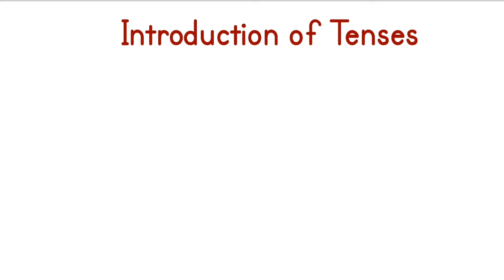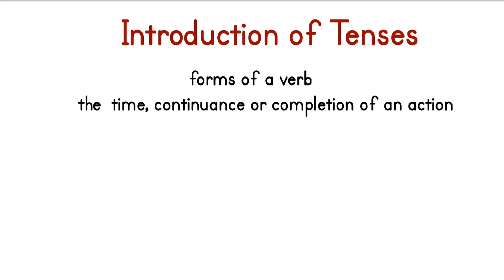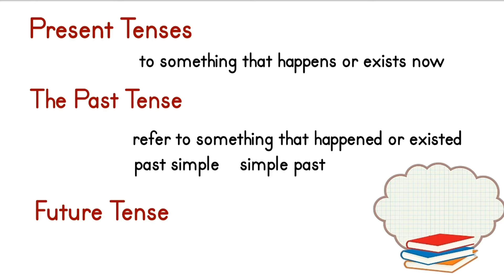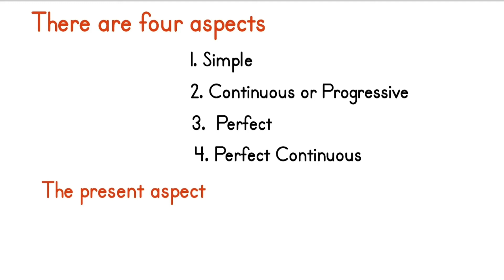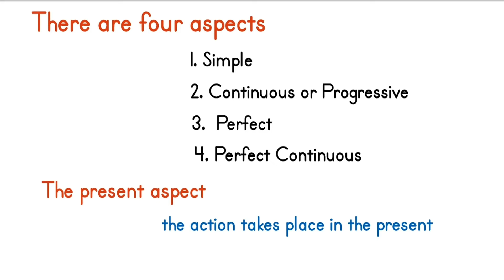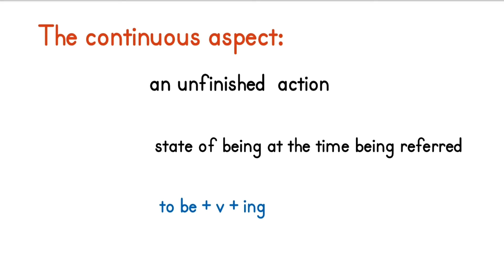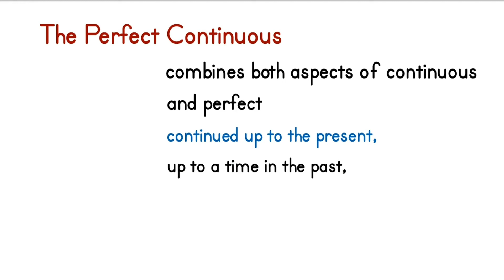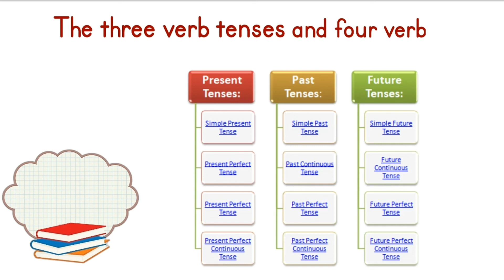Introduction of Tenses-ગુજરાતીમાં અંગ્રેજી વ્યાકરણ#gujaratitoenglish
Introduction of Tenses
we can see Introduction of Tenses સરળ ભાષામા અંગ્રેજી વ્યાકરણ પાઠ
There are  Introduction of Tenses and we see in detail all this verbs in Gujarati